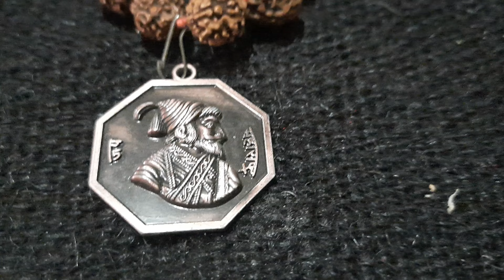Baby photo shoot ideas at home